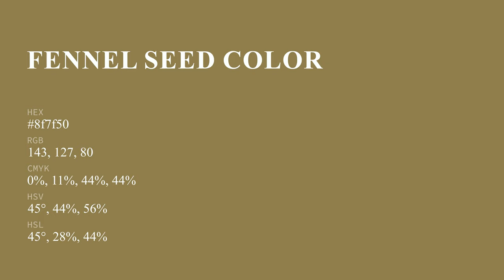Fennel Seed color 8f7f50 hex color - Brown color - Cool color 8f7f50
What color is Fennel Seed ? 8f7f50 hex color - Brown color - Cool color 8f7f50

Hex 8f7f50 Color Code is also known as Fennel Seed color.